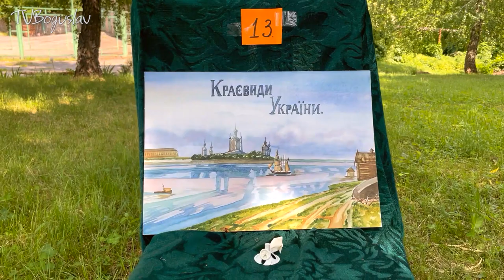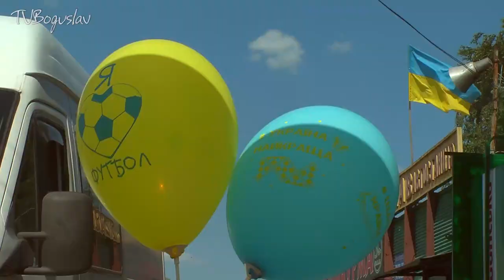ТРИДЕННИЙ МАРАФОН ДО ДНЯ ЗАХИСТУ ДІТЕЙ. МИСТЕЦЬКИЙ ЗАХІД